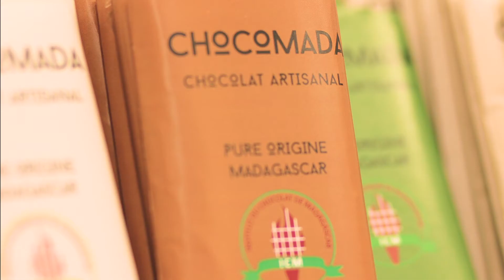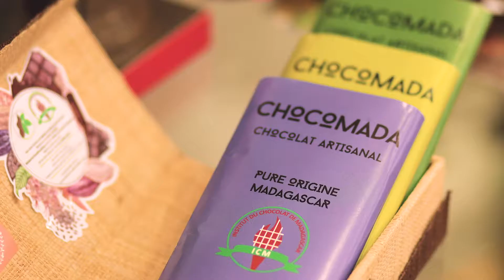Fabien Razakandrainibe Pdt de CHOCOMADA, marque collective des artisans chocolatiers de Madagascar🇲🇬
Fabien Razakandrainibe, Président de Chocomada, nous explique le projet de développement derrière CHOCOMADA.

Chocomada vient d’ouvrir une boutique éphémère à Paris- Montmartre.
Chocomada est la marque collective des artisans chocolatiers de Madagascar. En 2019 dix ateliers PromoChocoMada ont été créés. Dix autres ateliers ouvrent en 2021. Des créations 100% pure d'origine Madagascar avec d'incroyables saveurs! 🍫 La production de leurs tablettes haut de gamme s’exporte en Europe et en Afrique. Elle procure à toute la filière des revenus plus importants pour mieux vivre et soutenir le développement des ateliers. La qualité de la production est assurée par l’Institut du Chocolat de Madagascar.

Les reportages et interviews de Barbès in and out.
Des productions N7 Productions